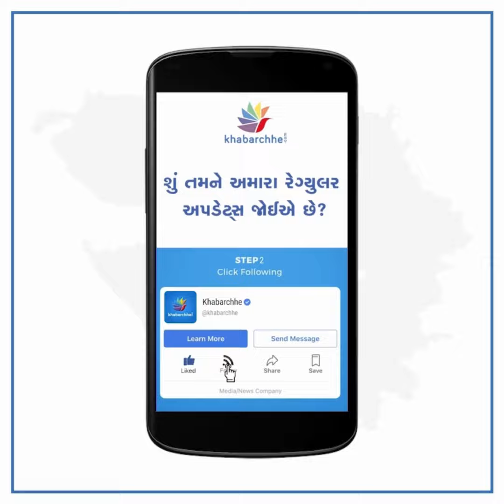તમારું બાળક મનથી મજબૂત બનશે, તમે બસ આટલું કરો